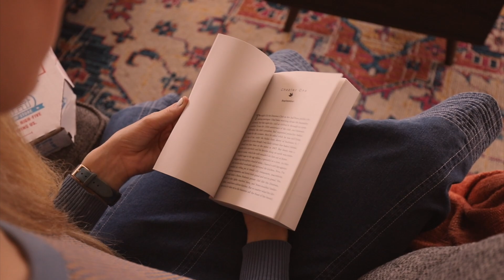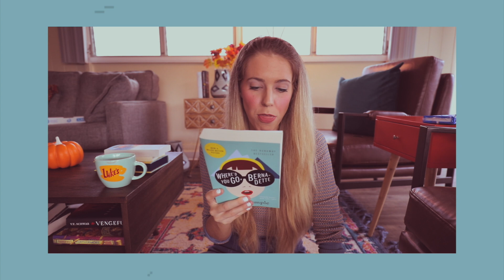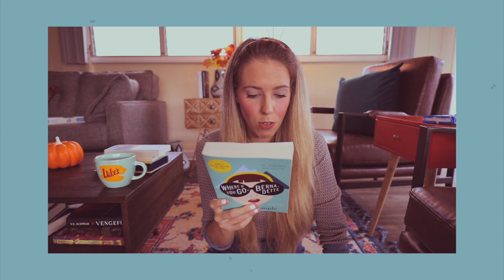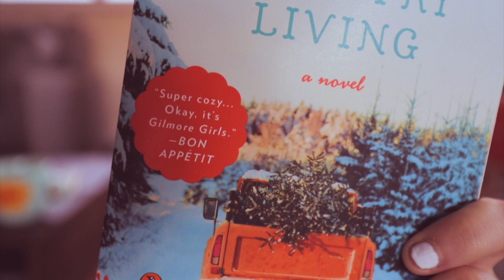🍁Gilmore Girls TBR 🍁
Hey everyone!

Here is my list of books that I plan on reading for the Gilmore girls Read-a-thon which takes place during the first 2 weeks of October.

THE SEVEN CHALLENGES:
 1. Read a book with a school setting (in honor of Yale and Chilton)
2. Read a book involving a mother/daughter relationship (in honor of our favorite mother/daughter relationship. ever.)
3. Read a (cozy) book set during fall/winter (in honor of all the Stars Hollow festivities)
4. Read a book with complicated love interests (in honor of Dean, Jess and Logan)
5. Read a book with Asian representation, or written by an Asian author (in honor of our favorite best friend, Lane Kim)
6. Read the next book in a series you've been meaning to finish (in honor of A Year In The Life)
7. Read a book with food on the cover and/or involves food somewhere in the story (in honor of Sookie and Luke's Diner)

THERE IS ALSO A GROUP BOOK! :)
- Talking as Fast as I Can by Lauren Graham (aka Lorelai)

BOOK OF THE MONTH YA INFO
I personally love that you can skip months as well. So if they release their books for next month and you don't love them, you can skip the month! :)
BOOK OF THE MONTH ADULT INFO:
Not a fan of YA books? Try the adult box! Get it for only $5 with this link and feel free to cancel any time after that if you aren't happy with it :)